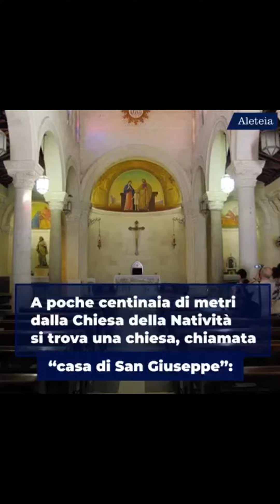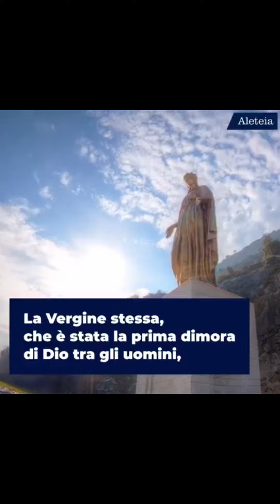Le Abitazioni della B. Vergine Maria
Le abitazioni della B. Vergine Maria - un curioso e interessante percorso tra storia e tradizione sui luoghi abitati dalla Madonna e dalla Sacra Famiglia.